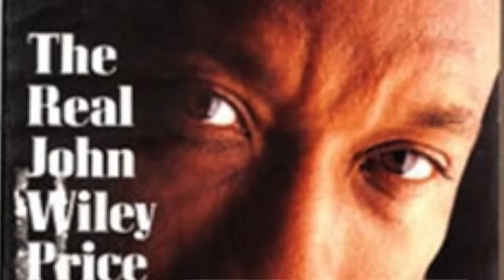Cass Hall Commends Dallas Texas Legend John Wiley Price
"Men Of Valor. " is Part 3 of our explosive interview series with Texas Legend, Cass Hall. Mr. Hall shares with us, his perspective on civil rights, cultural icons, activists, politicians, musicians & much much more!

In this short, Mr. Hall pays recognition to Dallas Legend John Wiley Price. We salute you sir!

TamronHallsFather CassHall JohnWileyPrice BustBackTV BustBack Records BustBack NotTheFather?